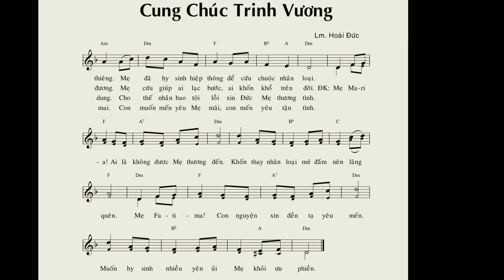Cung Chúc Trinh Vương - Lm. Hoài Đức (bè trầm guitar)